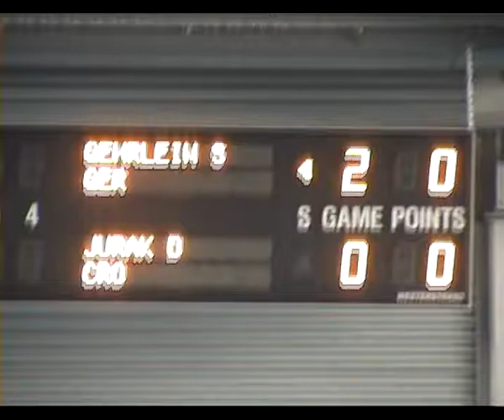Sandra Gehrlein vs Darija Jurak Torhout 2009 part1